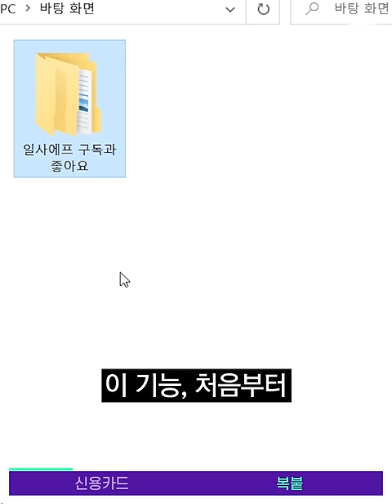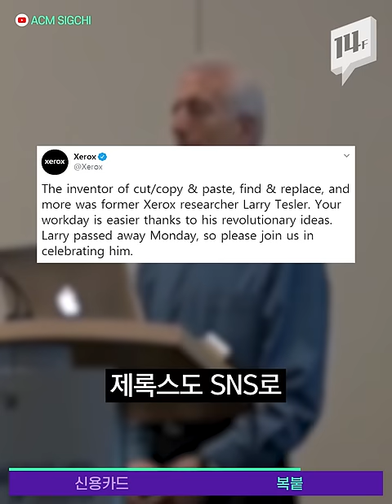코로나 예방하려면 손만큼 잘 닦아야 할 이것! / 14F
신용카드·체크카드 쓰느라 현금 사용이 많이 줄었죠. 특히나 코로나19가 확산하는 요즘은 지폐에 바이러스가 묻어있지는 않을까 더욱 찝찝한데요. 지폐나 섬유같은 조직보다는 딱딱한 표면에서 바이러스가 더 오래 생존한다고 하니, 알콜로 손 닦을 때 카드와 휴대폰도 한번씩 닦아주면 좋을 것 같습니다.